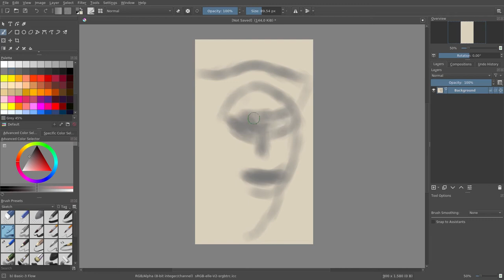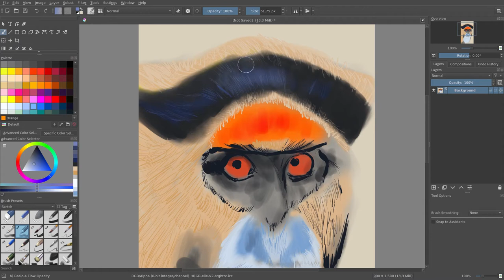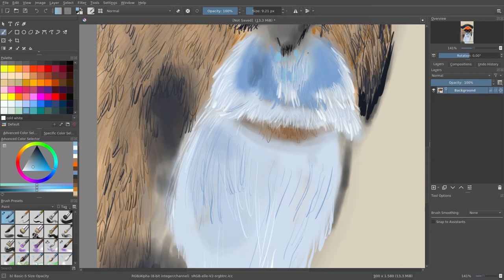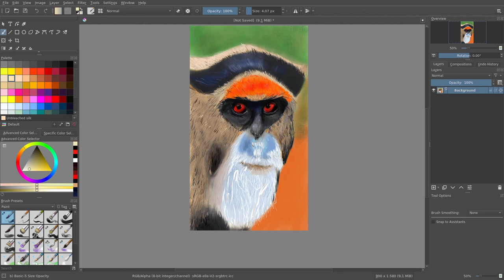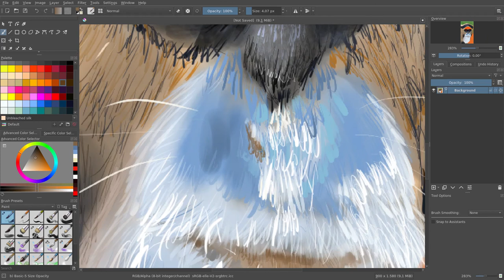Speed painting #3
Digital painting in Krita + Huion
JAB-2020